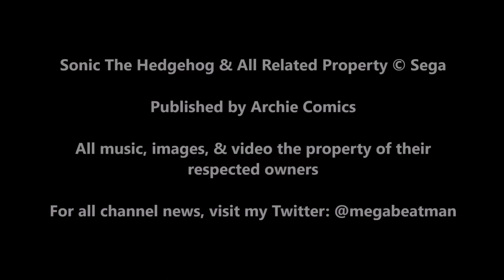Archie Sonic: Genesis (Part 4) | A Comic Review by Megabeatman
The mini-series concludes with the final to the Sonic 2 adaption.